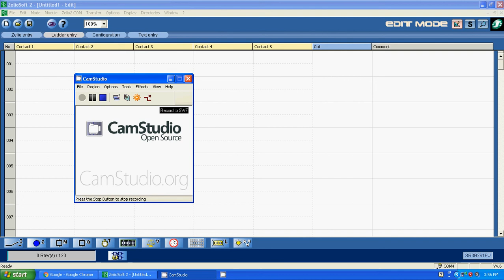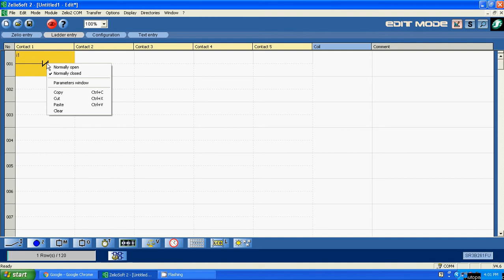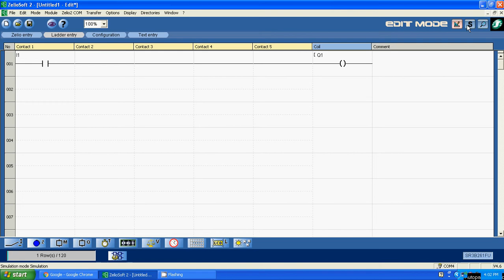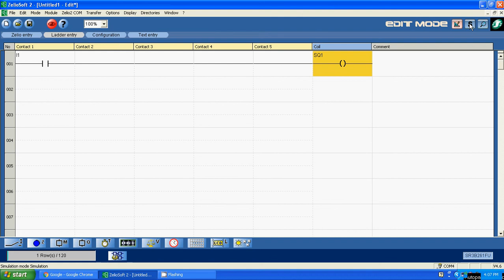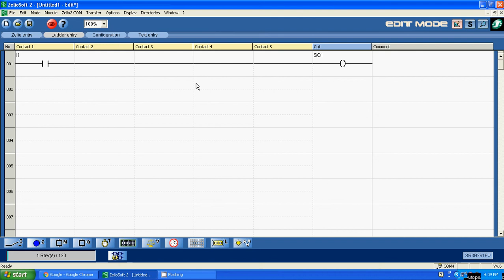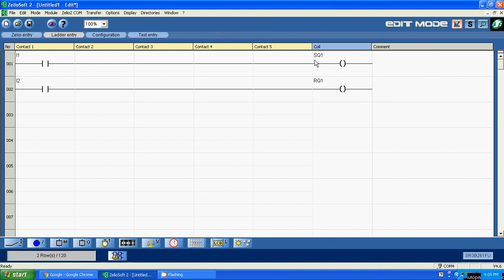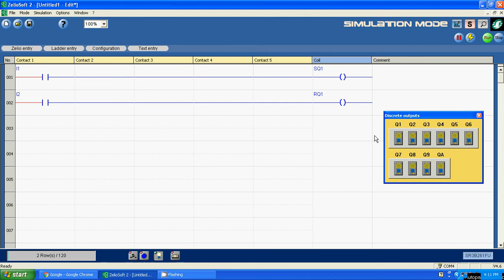Belajar Smart Relay Zelio (Input Output Smart Relay Zelio)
menjelaskan input dan ouput smart relay zelio, output yang terdiri dari output Mode Active On,  Output Mode Impulse Relay, Output Mode Activation Latch, Ouput Mode Deactivation Latch
Trims.